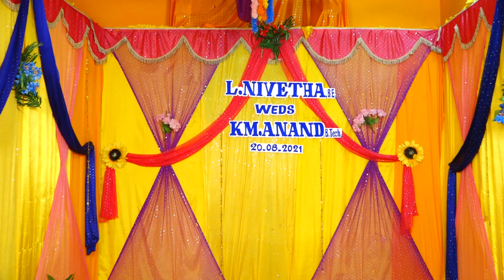Ambal PhotosWEDDING 20.08.2021 Nivetha Weds Anand Ulagampatti RM.Lakshmanan Muthathal Illaththiruma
VIDEO Ambalphotos Best Quality Photos & Videos 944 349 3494, 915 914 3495 RM.L Ulagampatti- Vegupatti